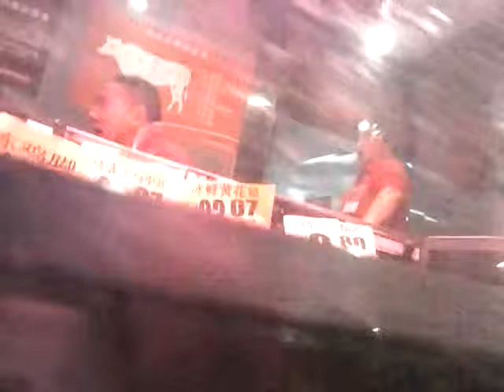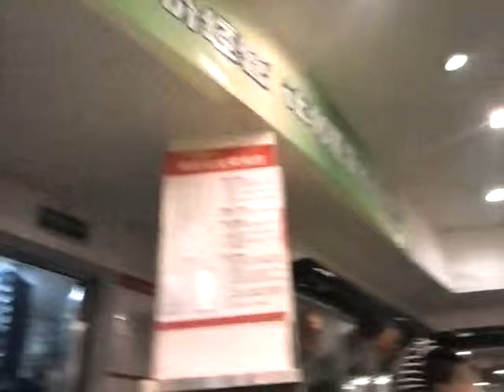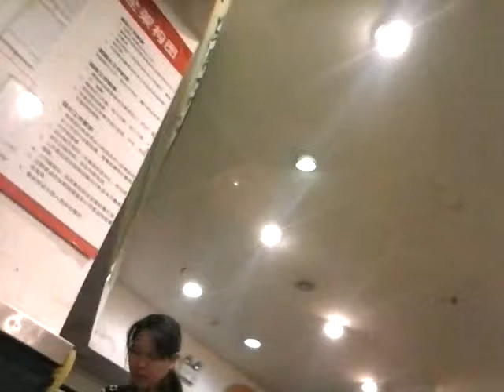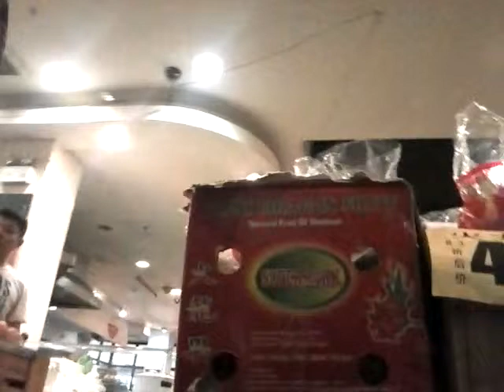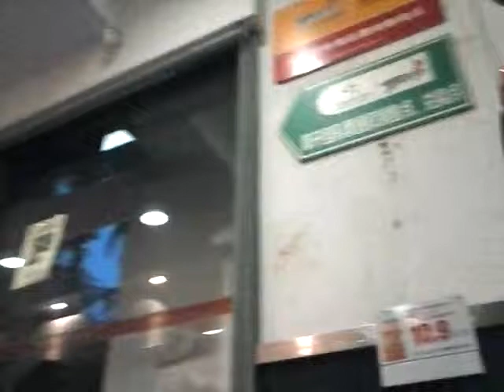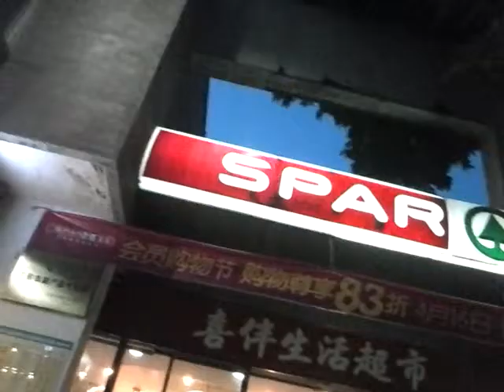CAM00984 SPAR17%off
SPAR member 17%off discount day